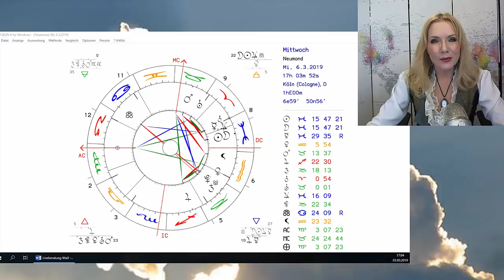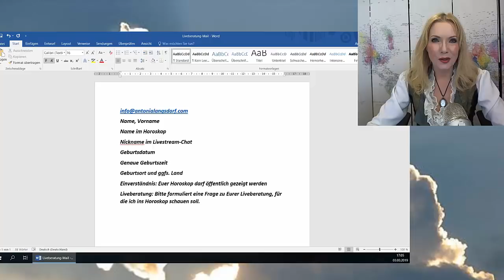Ankündigung Livestream am 5.3.2019: Neumondtalk mit Antonia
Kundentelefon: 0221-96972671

Antonias Buch „Lilith – die Weisheit der ungezählten Frau“ bestellen